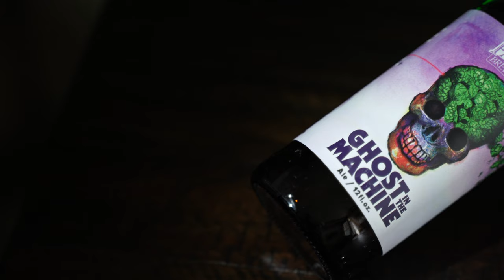Parish Brewing Company - "Ghost in the Machine" IPA Craft Beer Review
Today on our YouTube craft beer review, we try the Parish Brewing Company’s “Ghost in The Machine”. Is this the future, or the past?

We hate ads probably more than you do, consider becoming a Patron to help us continue to bring more craft beer coverage, ad free for your enjoyment! :)

🔗 Brewery Links🔗

**Due to YouTube going insane and striking channels for 21+ related content, we are currently not providing direct outgoing links to breweries or their products. Perhaps soon they'll lighten the hell up and we can link again, but for the moment we don't want to take chances. We hope you understand!